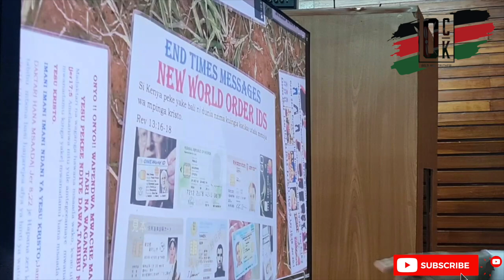PASTOR MACKENZIE IN MORE TROUBLE. HIS LAWYERS BATTLE IN COURT AS MORE EVIDENCE IS TABLED